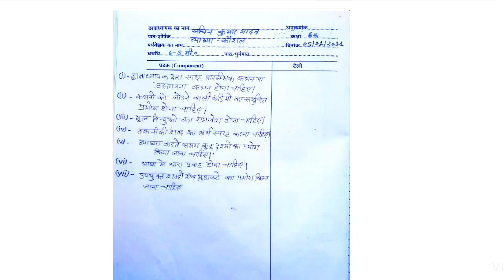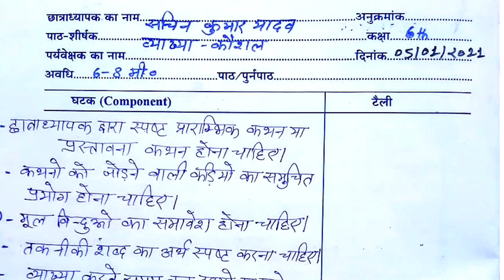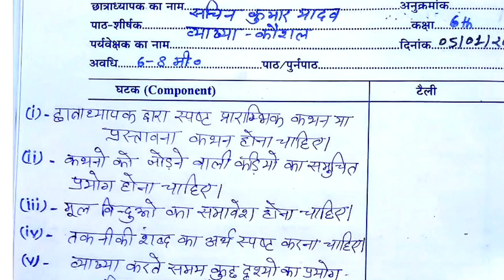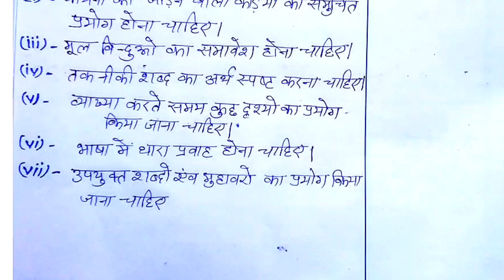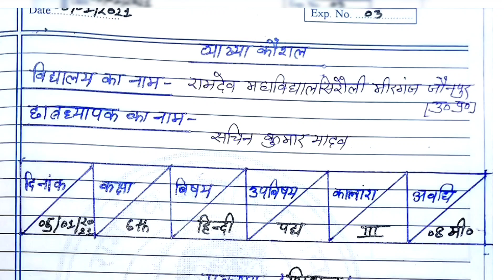व्याख्या कौशल (Explanation Skill) Micro Teaching Lesson Plan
हिंदी पाठ योजना 👇👇👇👇 lesson plan 👇👇👇👇 Biology lesson plan 👇👇👇👇